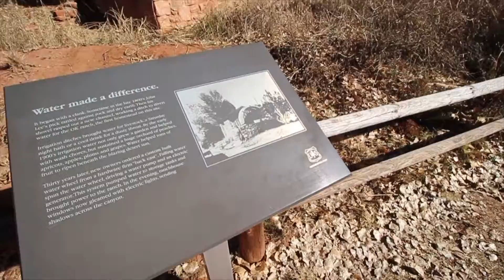SEDONA 2018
We went on a short trip to Sedona, Arizona. Nature heals, as they always say. You like that first song? I made that, by the rare chance that you'd want it I can send it to you.. Besides that I am really trying to create more and procrastinate less. (Aren't we all?)